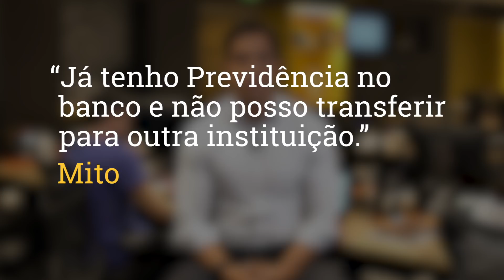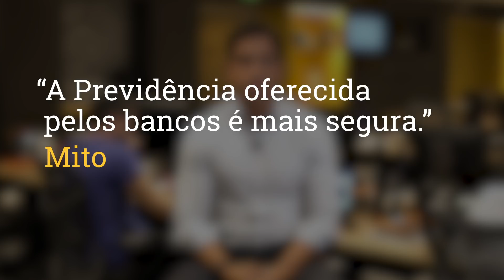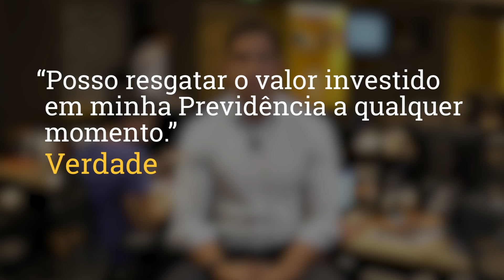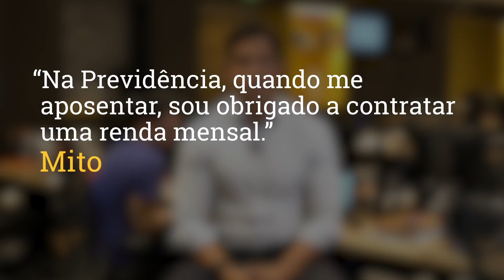Os mitos e verdades da Previdência Privada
"A previdência do banco é mais segura",  "previdência é um investimento pra fazer depois dos 35 anos", "já contribuo pelo INSS".

Será que você conhece mesmo esse produto? Convidamos o Guilherme Leite, especialista em previdência, para falar sobre os mitos e verdades mais associados à Previdência Privada.